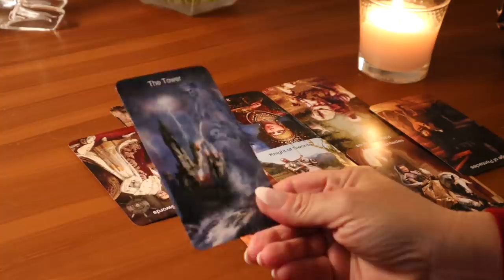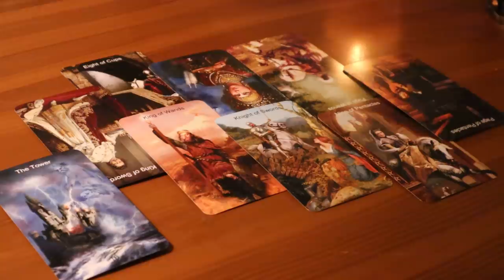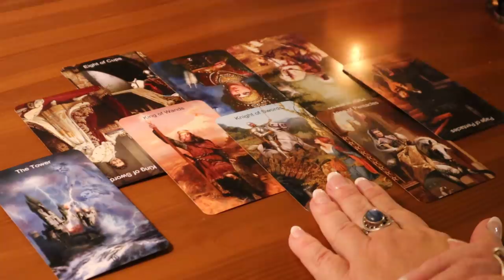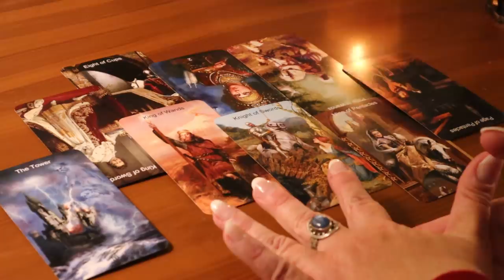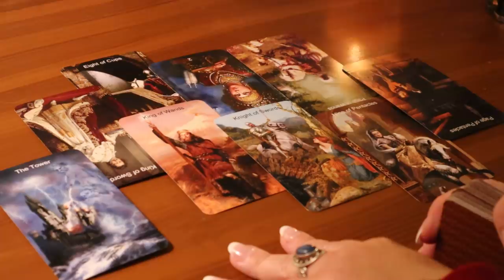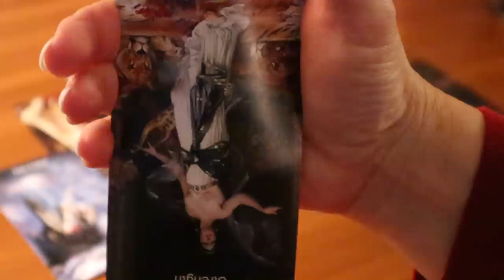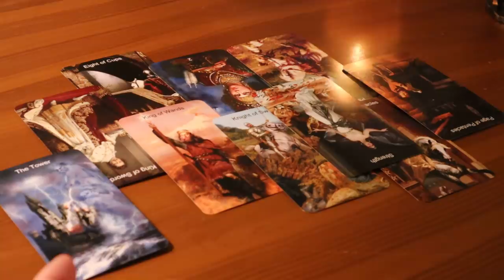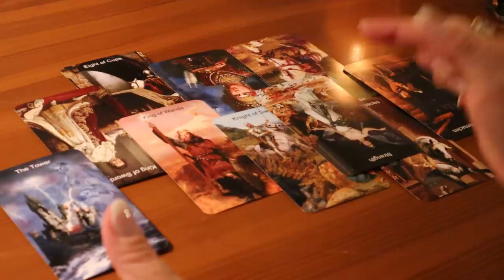The Daily Vibe ~ A New Approach Will be Taken ~ Daily Tarot Reading